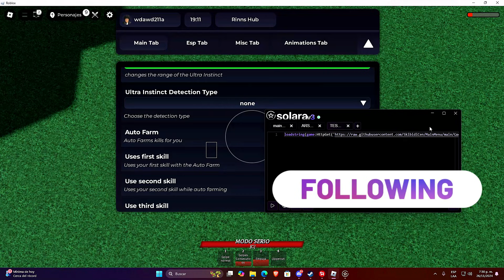[SCRIPT] Para THE STRONGEST BATTLEGROUNDS Roblox 🚀AutoFarm+AIMBOT (Compatible Con SOLARA)😱